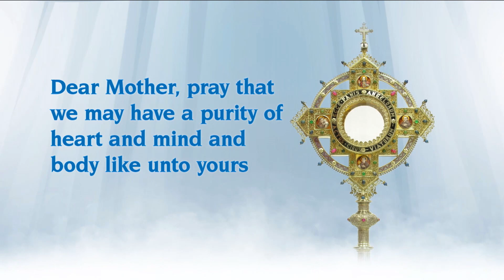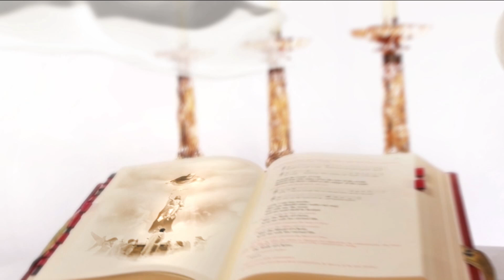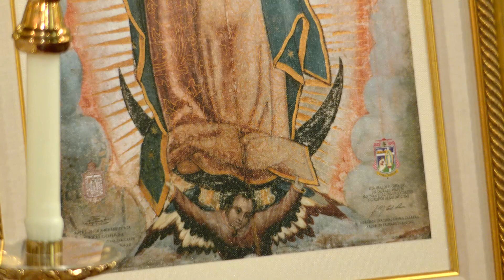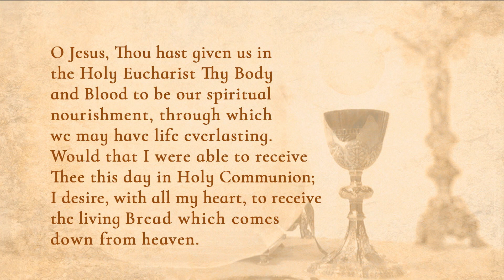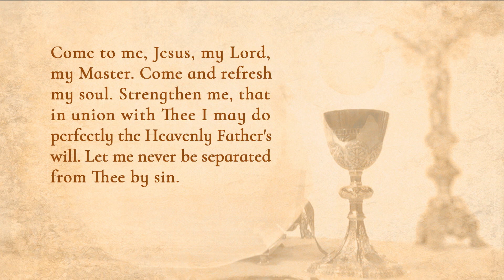Misa diaria - 2023-12-12